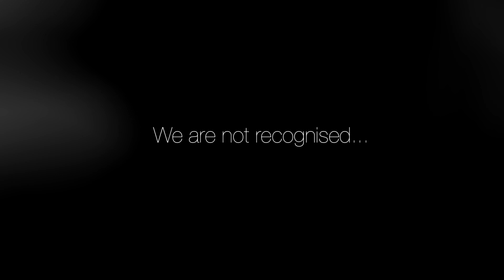Seligia już powstaje w Łodzi. Polski projektant syrmy tworzy NOWE auta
Jacek Chrzanowski to główny projektant supersamochodu o nawie Syrma Hypersport Concept. Dziennik.pl jako pierwszy napisał o premierze tego niezwykłego auta w czasie zeszłorocznego salonu w Genewie. Teraz polski stylista postanowił rozkręcić w Polsce nowe przedsięwzięcie - w rodzinnej Łodzi założył pracownię One One Lab i wraz z zespołem już  tworzą dwa nowe samochody. Nazwali je Seligia - od siedmiu grzechów głównych.